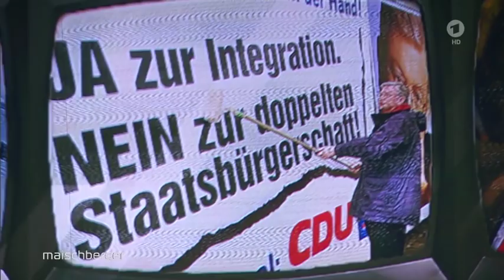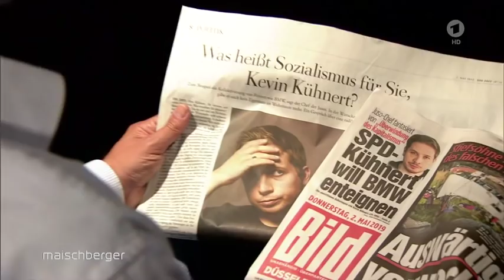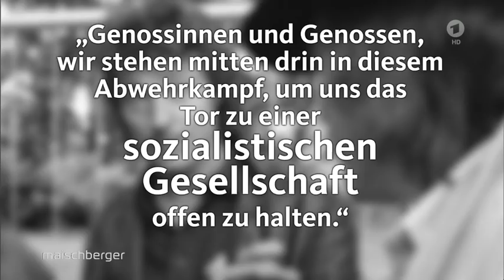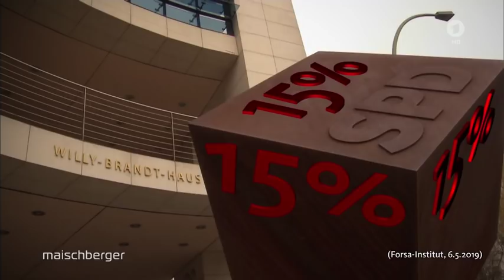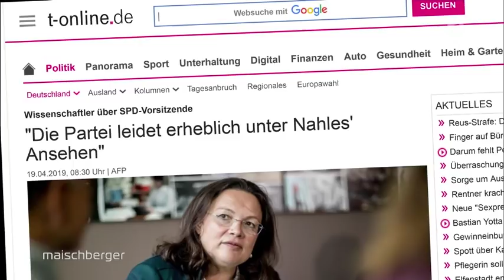Maischberger vom 08.05.19: Wohin steuert Deutschland?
Deutschland steht möglicherweise vor größeren Umbrüchen: Die Große Koalition könnte zerbrechen. Angela Merkels Kanzlerschaft nähert sich wohl einem vorzeitigen Ende. Die beiden großen Volksparteien regieren wenig und streiten viel. Auch der Deutschland AG drohen stürmische Zeiten. Einst erfolgreiche deutsche Konzerne wie Bayer und die Deutsche Bank rutschen in die Krise. Die deutsche Gesellschaft scheint gespalten wie lange nicht mehr. Bei "Maischberger" diskutieren zwei der profiliertesten Köpfe von Union und SPD über den Zustand ihrer Parteien und die Zukunft Deutschlands.